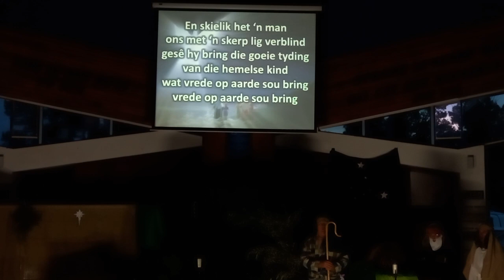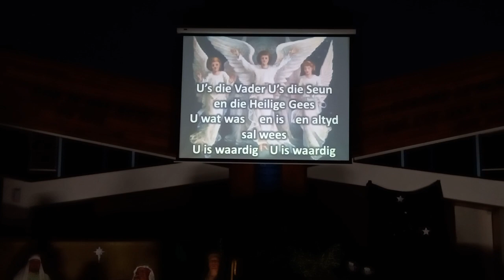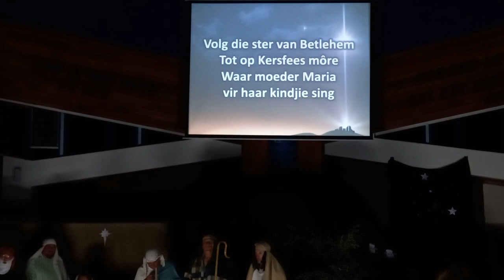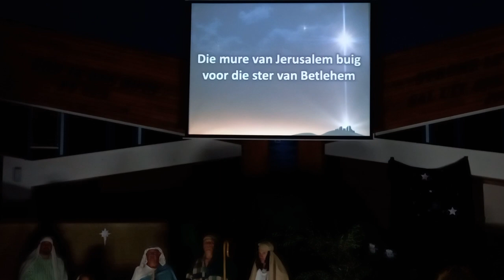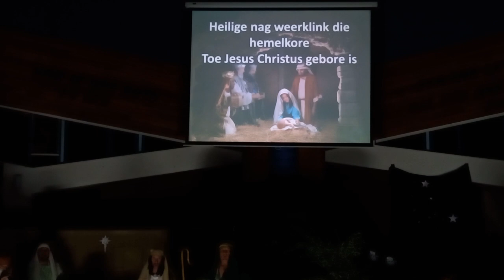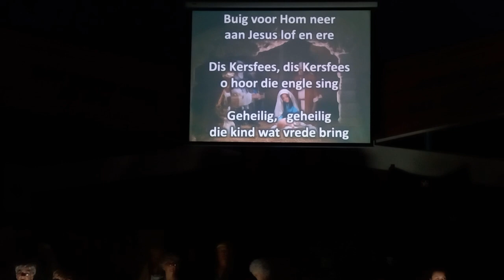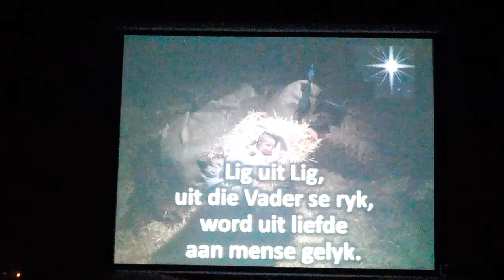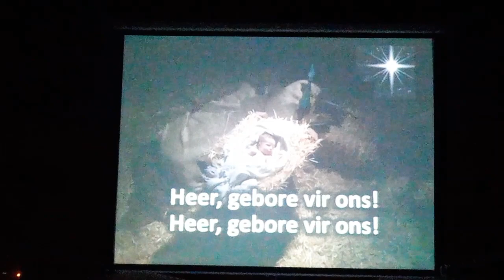Kerssangdiens 2023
Voetpad na Bethlehem